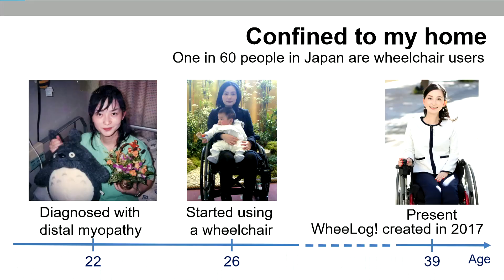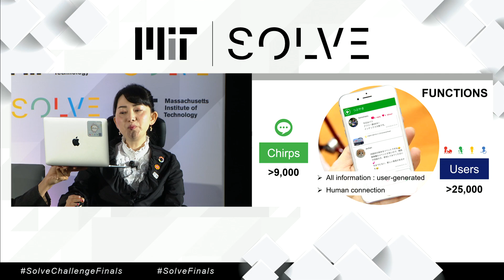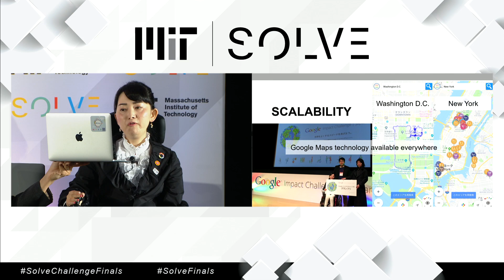Watch Solver Yuriko Oda pitch WheeLog!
Solver Yuriko Oda pitches WheeLog! during the Community-Driven Innovation pitch session at Solve Challenge Finals 2019. WheeLog! enables wheelchair users, people with reduced mobility, and others to access and share accessibility information through an interactive map that lets users see the accessibility of public spaces and the routes they can take